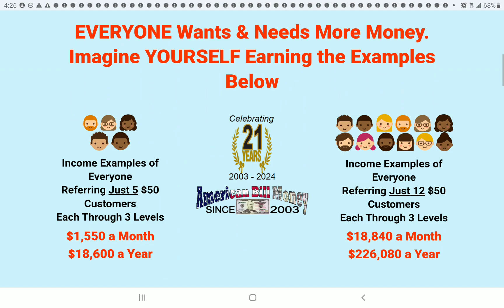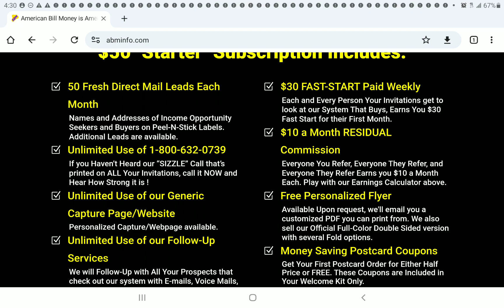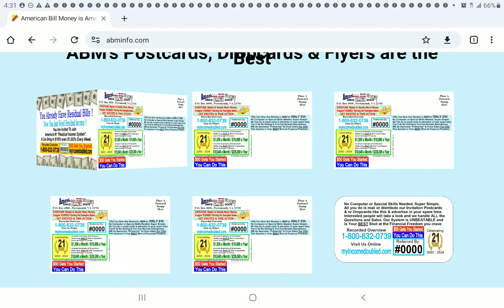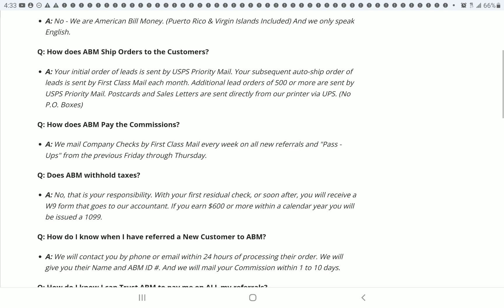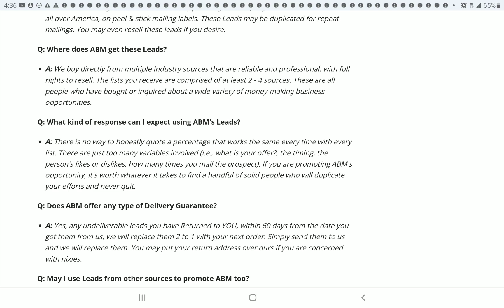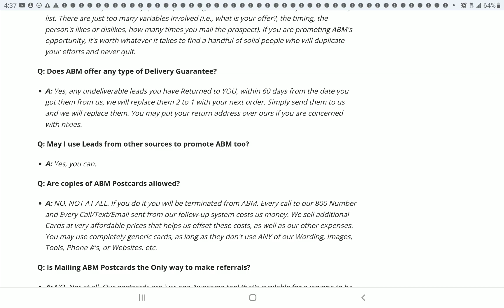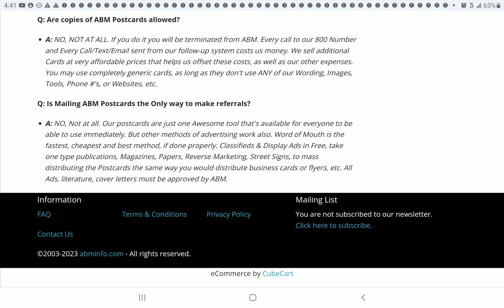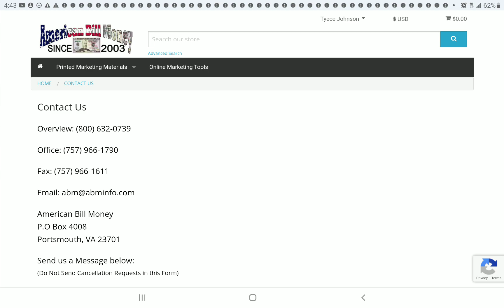American Bill Money Website Frequently asked Questions Overview Part 2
This video I show you the American Bill Money Website go over it and talk about the frequently asked questions.

If you are hardworking serious and ready to work and grow with us, join our team today.

Here is my website take the tour for more information👇
ID#8339

I Invite you to take a look at my American Bill Money Playlist👇

This company has been in business since 2003 for 21 years with an A+Rating with Better Business Bureau.

I have found a way to show other whats possible and be on the road to financial freedom for this year and beyond and reach all of our goals.

ID#8339

💥VERY IMPORTANT💥

Please Make Sure to Use Your Sponsors ID Number When Joining and My Name Tyece Johnson

💥Please Take a Few Minutes of your Time & Listen to Our
Sizzle Call

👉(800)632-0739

💥American Bill Money Excepts All Major Credit & Debit Cards Checks and Money Orders Too

💥American Bill Money Company has an Amazing

Follow=Up & Closes Sales for you

*Have 3 Very Powerful PayPlans

💥No Selling The Company does all the Selling you can remain Completely Anonymous

💥All You do is Mail Out Our Beautiful Eye-Catching Postcards,Flyers or Drop Cards in Your Sparetime

If serious you may reach out directly to me but, I ask to text or email before calling👇

The performance represented is historical and that past performance is not a reliable indicator of future results and investors may not recover the full amount invested. Investing can be very risky and will solely depend on the persons work ethic.You may Invest at your own risk. I am merely sharing opportunities that I am involved in with my own money that have been invested.